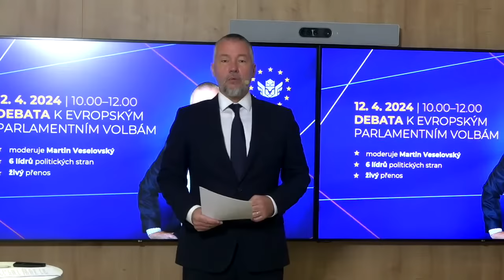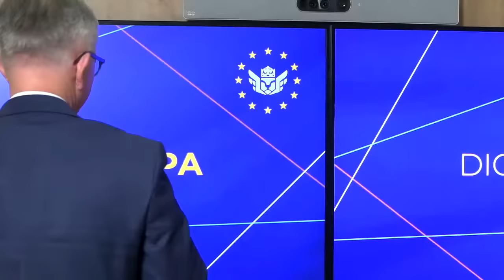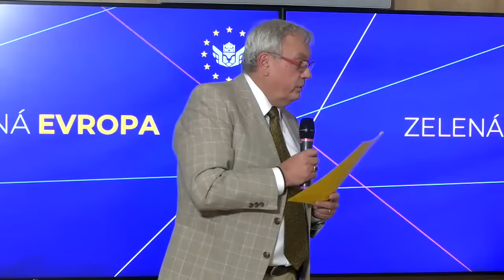Předvolební debata kandidátů do Evropského parlamentu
Předvolební debata podnikatelů s kandidáty do Evropského parlamentu na půdě Hospodářské komory České republiky

Lídři politických stran a uskupení podnikatelům představují své plány, které budou naplňovat, pokud by usedli do poslaneckých křesel Evropského parlamentu. Tématy debaty jsou revize Green Deal, dekarbonizace, přechod od spalovacích motorů k alternativním pohonům, digitální tranzice nebo Akt o umělé inteligenci. Otevřena byla i otázka problémů českých podnikatelů na vnitřním trhu a rozšíření EU o další země.

Klára Dostálová, ANO
Marcel Kolaja, Piráti
Kateřina Konečná, Stačilo!
Petr Mach, koalice SPD a Trikolora
Danuše Nerudová, Starostové a osobnosti pro Evropu
Alexandr Vondra, SPOLU

Moderuje Martin Veselovský